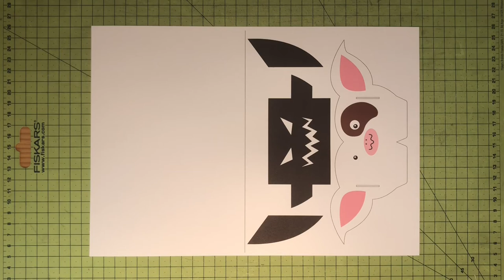Gizmo Gremlin Pop-up Card - DIY Tutorial and Free Halloween Template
I was fiddling with some scraps of color paper last night when I came up of this little thing, which I thought was funny so I'm sharing it here.
It's a GIZMO / GREMLIN POP-UP CARD, Gizmo on one side, a Gremlin on the other, both intertwined, very simple.

It's Halloween soon, I whipped a quick template and I have uploaded it for anyone who wants to make their own. Feel free to get it on the YouTube video or tutorial page, and up to you to fill the blanks as you see fit!

Free template below to make your own for Halloween (or Christmas!).
IMHO it works better with color paper, so try things and see what you prefer.

Cut the full lines, fold along the dotted lines, and glue like in the tutorial video!

Have fun!